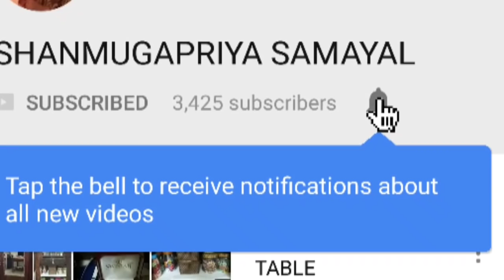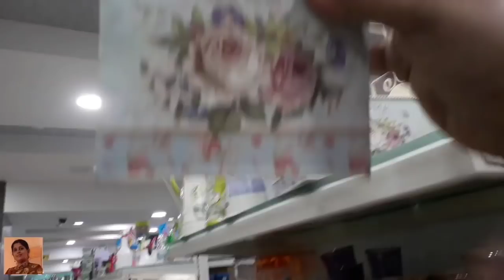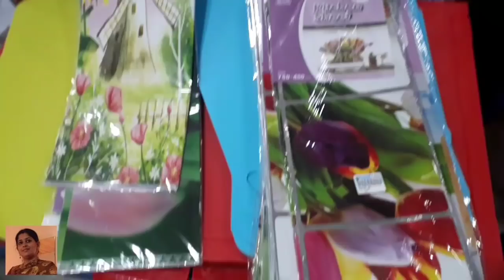Chennai Ponnu SuperBazaar Avadi/Kitchen accessories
🌺Shanmugapriya Karthikeyan

🛍Address
Ponnu Super Bazaar
C3&C4,New Military road,
AVADI,Chennai-600054